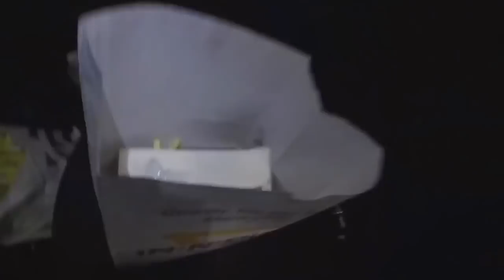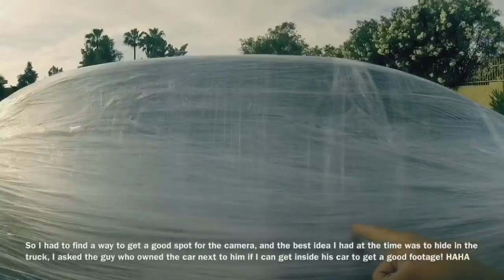SARAN WRAP CAR PRANK!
Hello guys! It’s been 3 years since I have uploaded! See you guys soon

Pranked my friend with Saran wrapping his car. My boss helped me out by telling him to work 9 am instead of 11:30. He got dressed to work and got ready not expecting a thing.

Add me on all my social!

Be sure to add me!